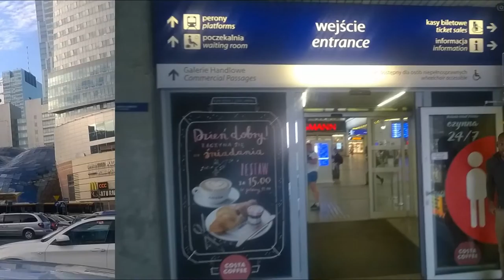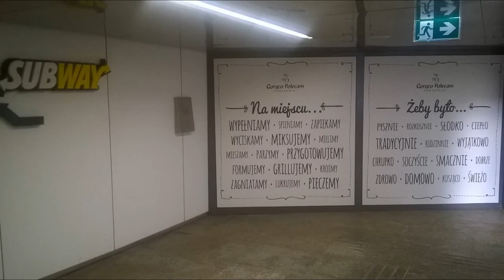DAMY RADĘ,GDY MAZUR ZA DORADZANIE NA STRONĘ PEPICZKÓW PRZEPĘDZIMY I PO LICHWIE!!!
KAMERA WSZYSTKO WIDZI//3SZYSTKO JEST JASNE,ŻE NA PAMIĄTKĘ SOBIE//-NA PAMIĄTKĘ SOBIE I WSZYSTKIM ,-NA PAMIĄTKĘ ZDJĘCIA I FILMY ROBIMY,ŻE JESTEŚMY LEPSI OD RYDZYKA,WIĘC. ,DO ROBOTY,ABY OPŁACAĆ NIE RYDZYKA,BO TAM ZA DUŻO TEGO SAMEGO:RÓŻANIEC I RÓŻANIEC,GDY DO RZECZY TRZEBA -ALE PO CO TO MÓWIĆ:BRAMO Z KOŚCI SŁONIOWEJ MÓDL SIĘ ZA NAMI!? WIEŻO DAWIDOWA MÓDL SIĘ ZA NAMI!? GDZIE NIE MA MIŁOŚCI,TO ŻADNA WIEDZA NIE MA WARTOŚCI//PUSTE I PRÓŻNE SŁOWA U LOCH NA ROZRODZIE 500+!!! PAŃSTWO DA//SPANIE ZA DARMO NAUKA ZA DARMO WSZYSTKO ZA DARMO,GDY LIDKA MUSIAŁA ODPRACOWAĆ KIEDYŚ,A DZIADUKI CHCĄ I CHCĄ//! DZIKA REPRYWATYZACJA MIESZKAŃ!/ZŁODZIEJE MIESZKAŃ//AFERA W WARSZAWIE!CWANIAKI MUSZĄ SPORO SIĘ UCZYĆ,ABY NABRAĆ KOGOŚ? TAK!!